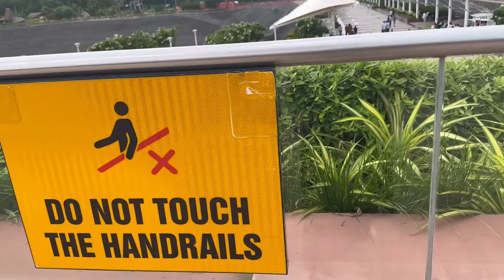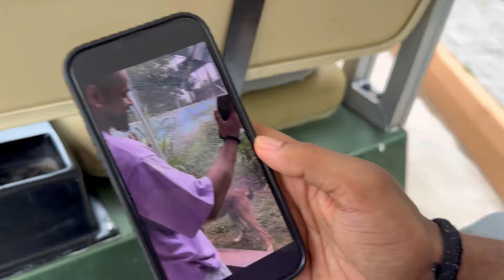STATUE OF UNITY | 4 Ghante ki drive worth thi?🤧 | Ishani Sanghavi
“Tainteeswa vlog”

I’ll give my honest review, the long drive with friends was totally worth it. Outside view was also amazing, but the inside of the statue was literally not worth it.
But you should definitely visit once.